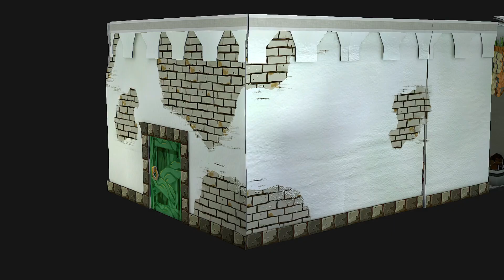Can You Hear It - Paper Mario TTYD '24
THE TRAIIIIIIIIIIINNNNNNNN OUTSIDE

It isn't until like 50 minutes in that we actually get on the train, just warning you now sdjkfhsjkg